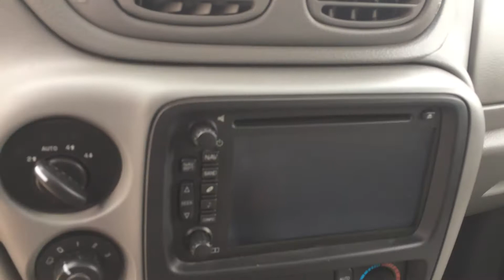2006 CHEVROLET TRAILBLAZER LT OKOBOJI MOTOR COMPANY SPIRIT LAKE, IOWA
The 2006 Chevrolet Trailblazer is for sale at Okoboji Motor Company in Spirit Lake, Iowa.